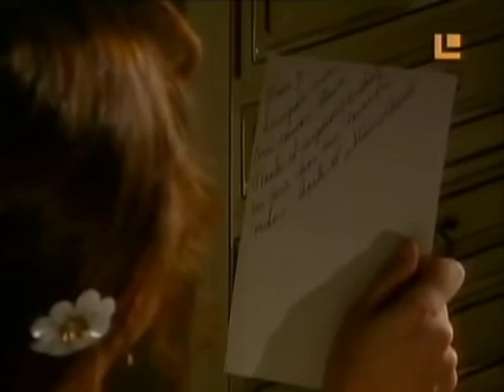44 Compendio Cuore selvaggio 93 capitolo 44